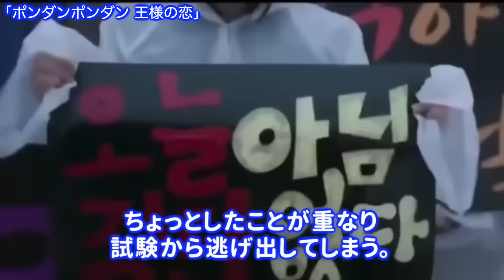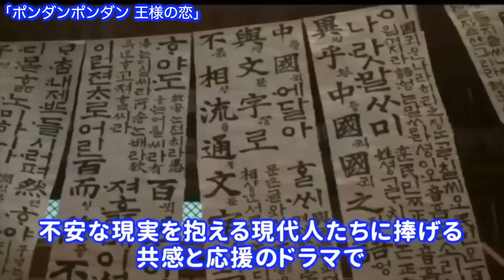🌟2024年4月BSで放送予定の話題の韓国ドラマ12編🌟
今日の動画では、4月よりBSで放送予定の韓国ドラマ12作品を紹介しています。

「ポンダンポンダン 王様の恋」BSフジ
「青い海の伝説」BSフジ
「ヒョンジェは美しい～ボクが結婚する理由(わけ)～」BSテレ東
「アラン使道伝」BSフジ 182ch
「恋のスケッチ～応答せよ1988～」BS Japanext
「雲が描いた月明り」BS 12
「ミッシング～彼らがいた～」BS 12
「青春ウォルダム」ＮＨＫ ＢＳプレミアム４Ｋ
「ガウス電子～僕らの社内恋愛マニュアル～」BS 12
「チェオクの剣」BS11
「女神降臨」BS Japanext
「むやみに切なく」BS Japanext

🌟大ヒットドラマには必ずいる！韓国の名品助演俳優30人を一挙紹介🌟〜顔はわかるのに名前が出てこない俳優いませんか？〜